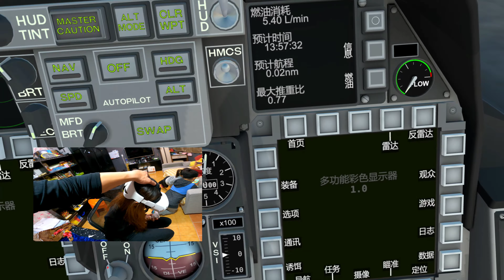『J Y』VR系列之 J Y嫂 第一次初體驗VR開戰鬥機，真的是頭昏又眼花！連我也跟著暈了！左右上下都快分不清了！哈！第一次就開戰機太難了！😆😅😂😂🌃🕹️🛫✈️🛬👀😘👨‍👧‍👦🥰😎💪👍🇹🇼🇹🇼🇹🇼🇹🇼